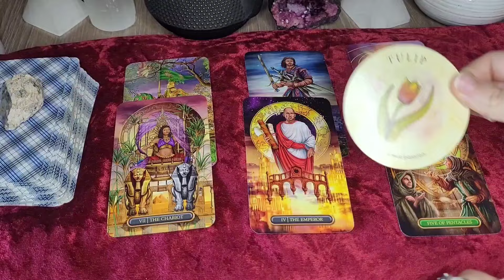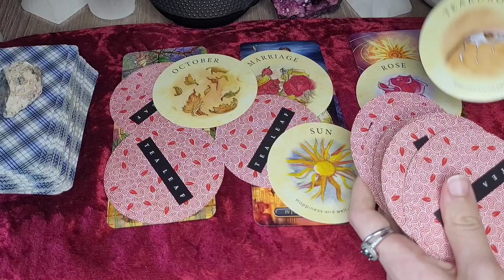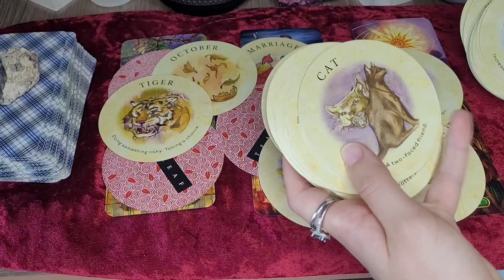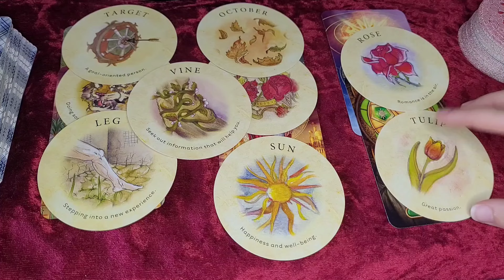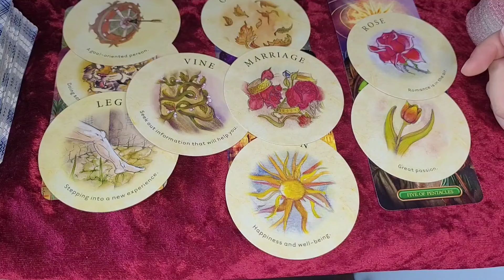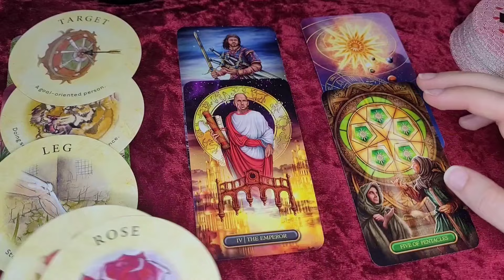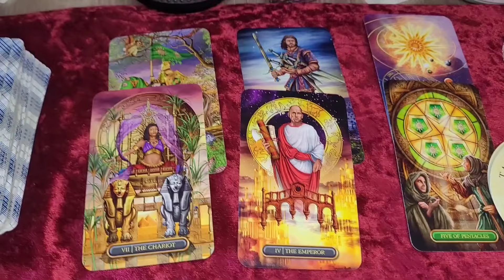REZUMAT ZODIA PEȘTI ♓️ SEPTEMBRIE 2024! 💘😍☺️ CE URMEAZĂ? 🤩😇😊